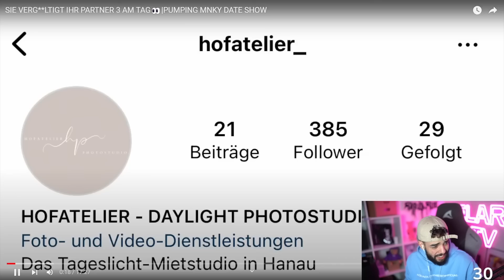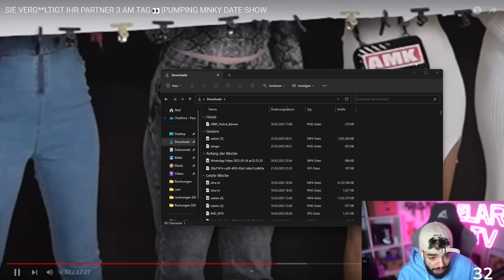FRANKFURT CRINGE IN EINEM VIDEO SAMI REAKTION